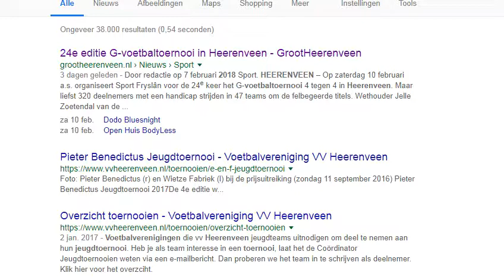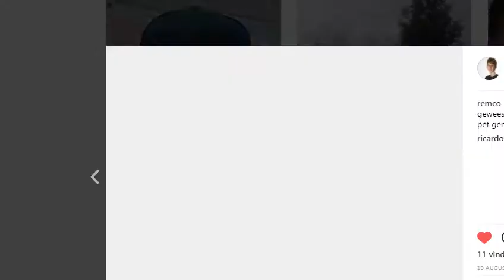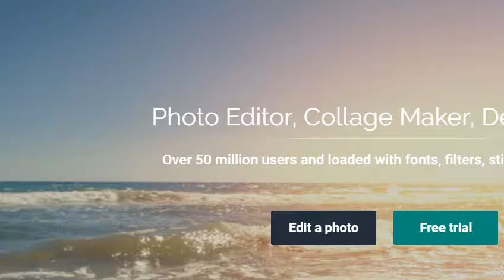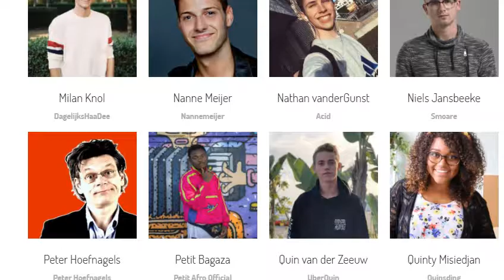Theeleuten Met Remco #93 - Heeft Jouke een Nieuwe Naam!?!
➤ check ook de website met de website gamenmetremco.xyz

➤ voeg me ook toe op Whatsapp - en dan ga ik wel toevoegen in de GMR fans groep (aub niet bellen)

➤ volg me op Facebook, gamen met Remco

     hey tof dat je dit leest, ik ben Remco ik ben 16 jaar oud ik begon
      met mij kanaal in 2015  toen deet ik meer van die info
       programma toen was ik nog niet zo ver met mij kanaal maar
        gelukkig doormij vrienden is mijn kanaal anders geworden leuk
         kanaal

maandag
15:00 dc plotwereld / random video
19:00 rollercoaster tycoon 3 / vlog

Dinsdag
15:00 roblox / vlog
19:00 GMR server spelen / random video

woensdag
15:00 theeleuten met remco / vlog
19:00 minigames spelen / random video

Donderdag
15:00 rollercoaster tycoon 3 / random video
19:00 DroomCraft / vlog

vrijdag
15:00 youtubers life / vlog
19:00 tower unite / random video

Zaterdag
15:00 minigames spelen / random video
19:00 roblox / vlog

zondag
15:00 youtubers life / vlog
19:00 euro truck simulator 2 / random video / mvdk